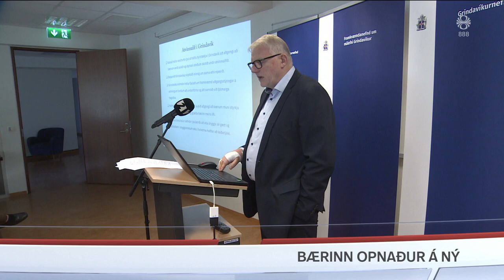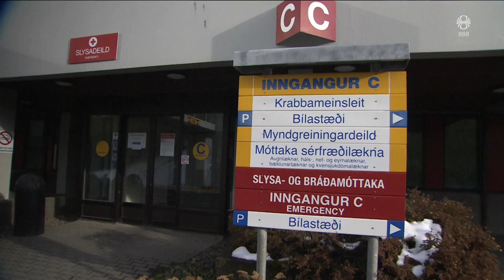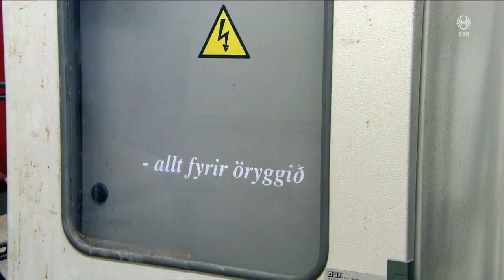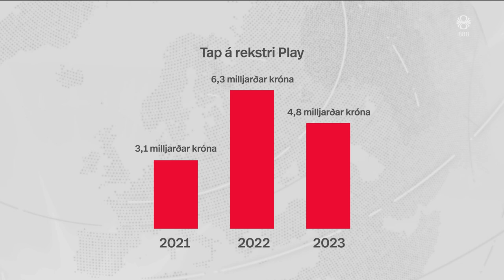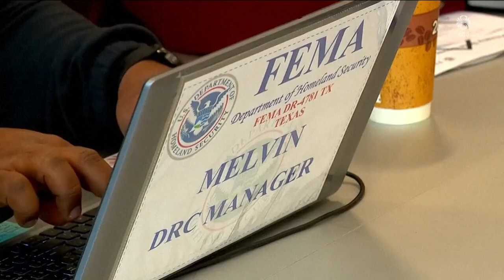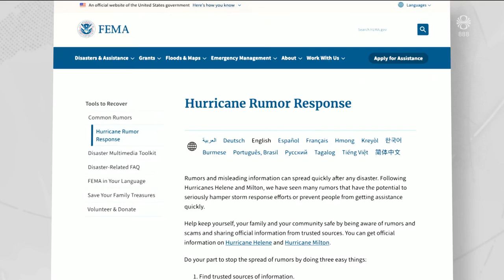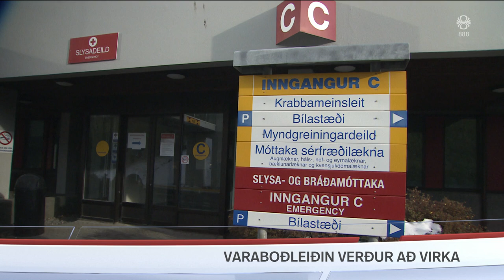Fréttir - 16. okt 2024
Fréttir RÚV frá 16. október 2024 - Efnisyfirlit:
00:01:20 Bjarni og Sigurður Ingi skipta með sér verkum
00:03:58 Af hverju sprakk stjórnin?
00:06:28 ASÍ og BSRB segja stjórnvöld skapa óvissu
00:08:37 Varaboðleiðin verður að virka
00:10:16 Viðtal: Daði Sigurðarson um fjarskiptabilun
00:12:14 Neyðarbirgðir loks fluttar inn í Gaza
00:12:53 Breytingar hjá Play
00:14:57 Fellibylur falsfrétta í Bandaríkjunum
00:16:52 Grindavík opnuð öllum á mánudaginn
00:18:47 Nýr skuttogari í Grindavík